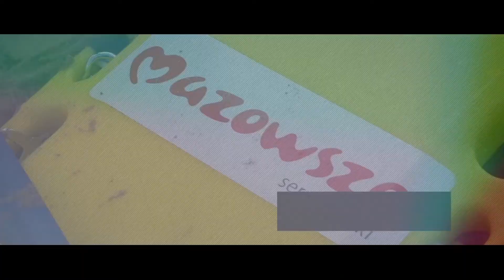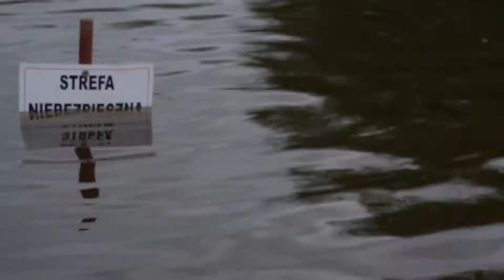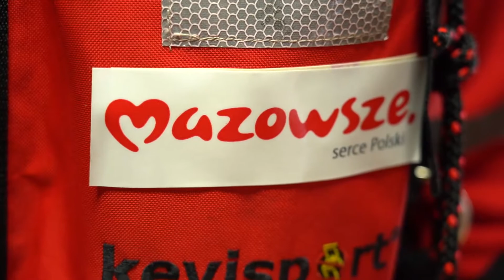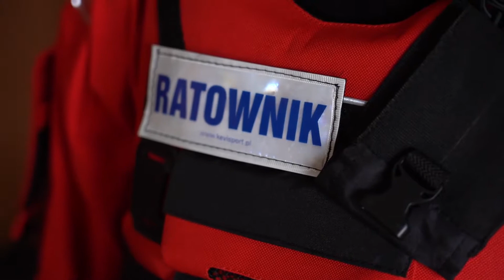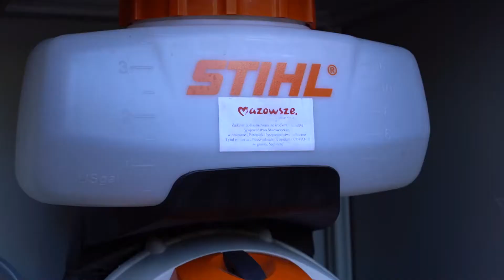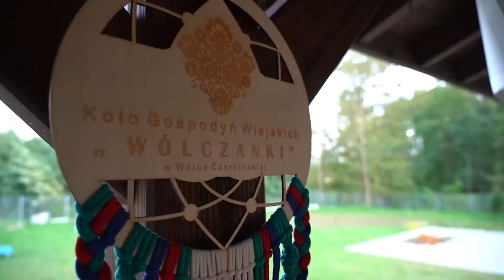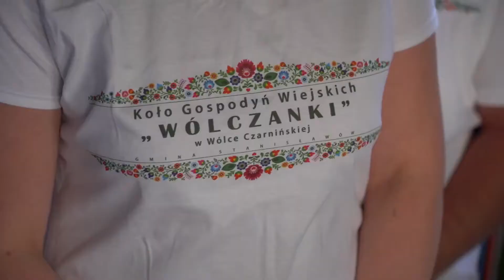Ochotnicy i gospodynie odc. 1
Ochotnicy i gospodynie, czyli mazowieckie organizacje pozarządowe angażują się w bezpieczeństwo to historie ludzi aktywnych społecznie. Ludzi, którzy tworzą, integrują i rozwijają mazowieckie społeczności. Ale też ludzi, którzy dbają i troszczą się o nasze bezpieczeństwo.

Poznajcie wodniaków z Nowodworskie WOPR, druhów z OSP KSRG Sadowne i wyjątkowe gospodynie z Koło Gospodyń Wiejskich "Wólczanki" w Wólce Czarnińskiej

Materiał przygotowała PTV: Płocka Telewizja we współpracy z samorządem